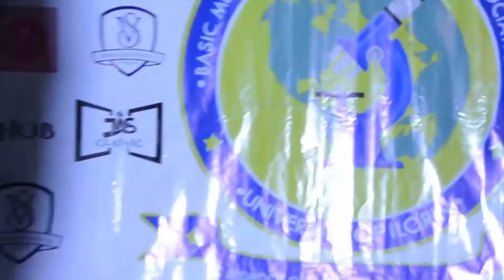Mission Accomplished: Toasting to School's Sweet End!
🥂 Join me in this jubilant celebration as we bid farewell to the academic journey, conquering final exams and embracing the sweet taste of success. From nostalgic reflections to joyous moments, this video captures the essence of completing school triumphantly. Cheers to the next chapter! 🚀📚